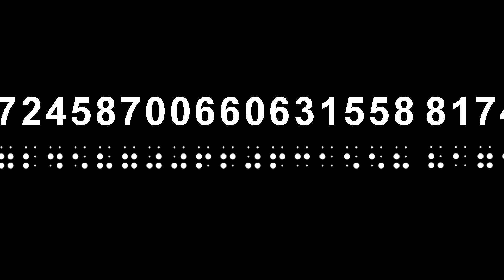National Federation of the Blind Celebrates Super Pi Day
March 14, 2015 is Super Pi Day, because the first few digits of Pi are 3.1415. In this week’s video, scientist and Federationist Lindsey Yazzolino tells how she memorized around a thousand digits of this infinitely long number by reading it in Braille, and shows off her skills by rattling off most of what she learned! Celebrate Super Pi Day by challenging yourself to do what Lindsey did, or just have some pie! Happy Super Pi Day!